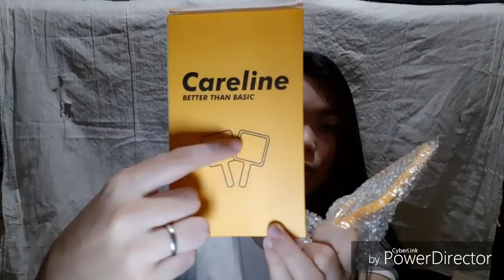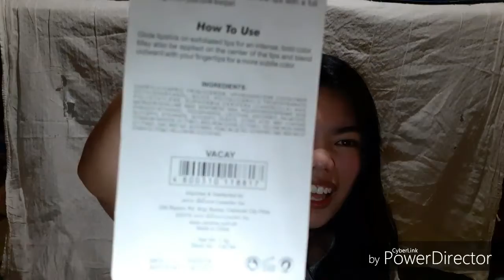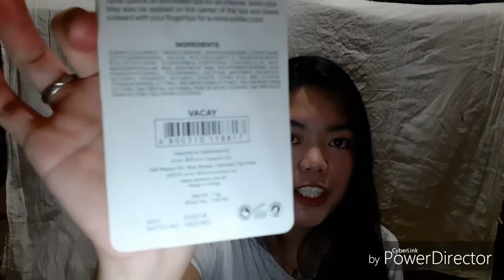CARELINE MYSTERY BOX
Hi everyone! If ever you wanna buy these Careline Mystery Box, it is available at Lazada Mall under username Careline Cosmetics.

I bought it for P249 + P50 Shipping Fee for a total of P299.

My fave item was the Sunglass! 😁

-Mai